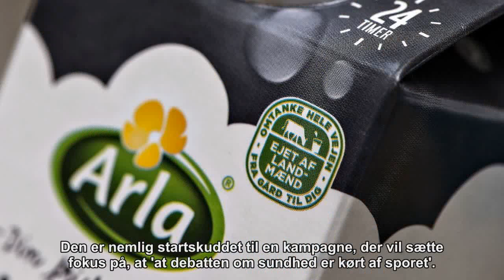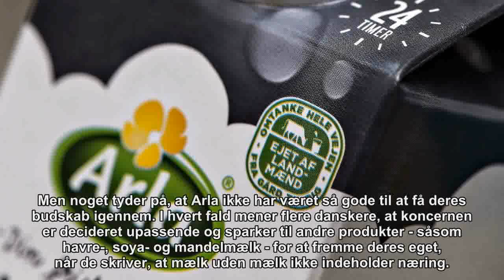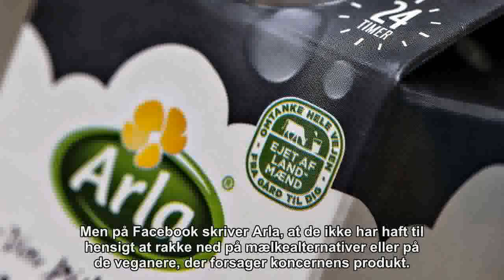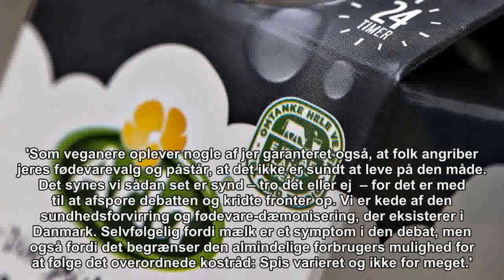Danskere angriber Arlas nye kampagne: 'Her gik I langt over grænsen'